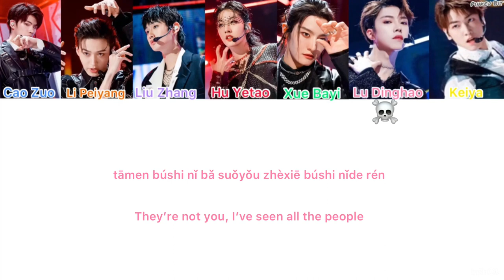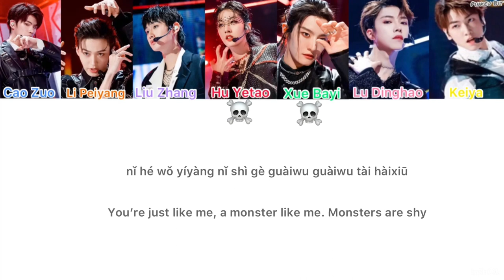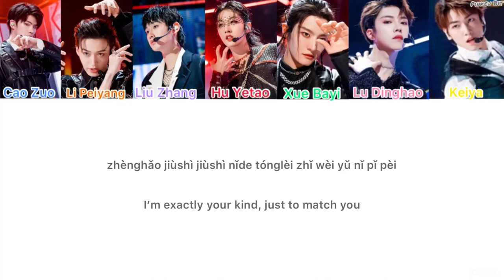【CHUANG2021】”As a monster” Hu Yetao’s Team(Ori: Chris Lee, Wu Qingfeng)[Colors coded lyrics/Pin/Eng]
Blue: Cao Zuo
Orange: Li Peiyang
Purple: Liu Zhang
Red: Hu Yetao
Green: Xue Bayi
Pink: Lu Dinghao
Yellow: Keiya